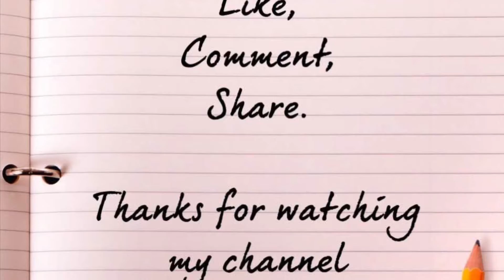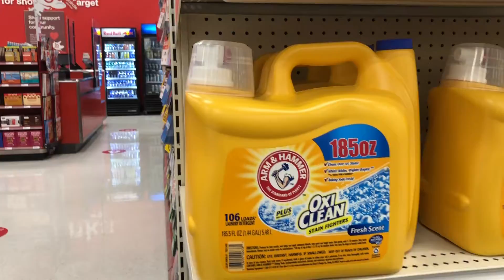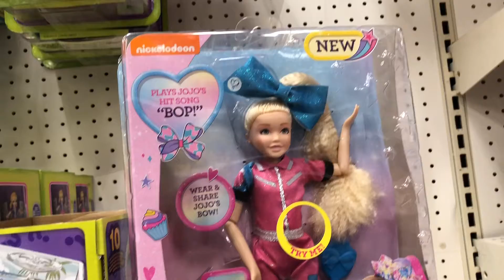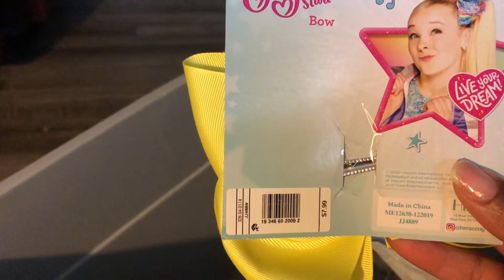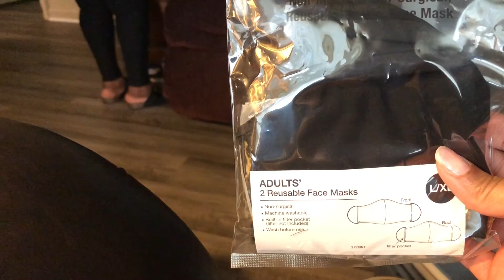7/21/20- Target Shopping & Haul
Thanks for all the support y’all have been showing us. We love our supporters and appreciate y’all tremendously.